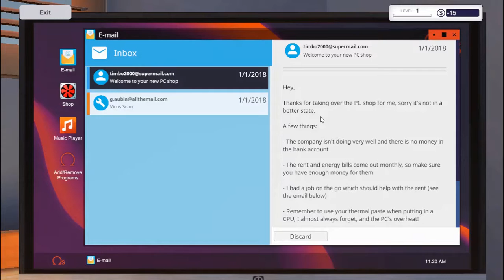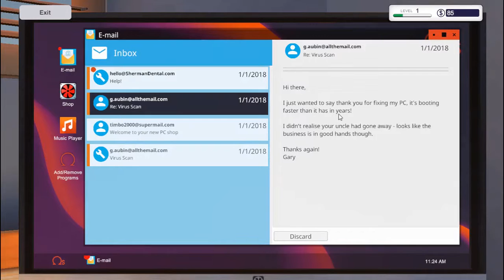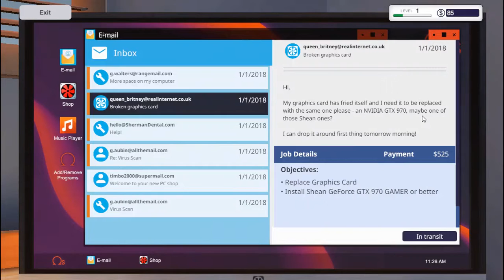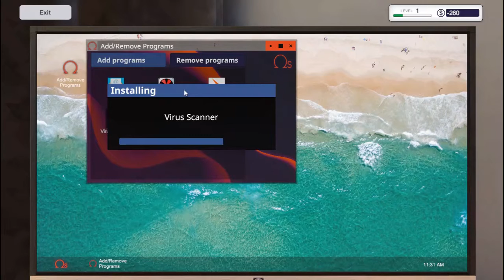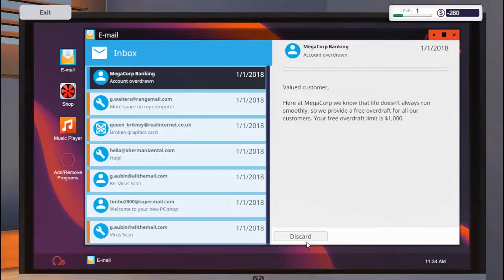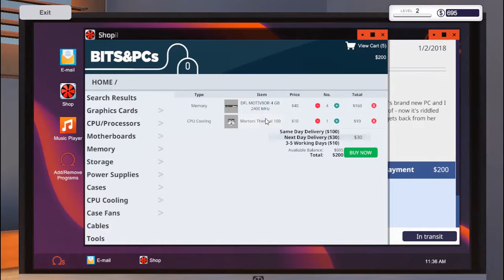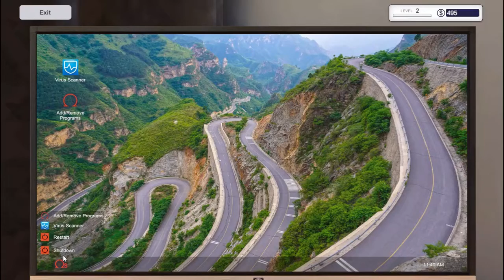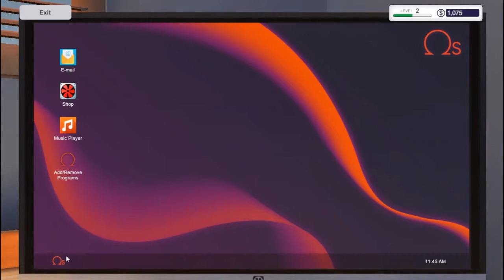PC Building Simulator | SOOO MANY VIRUSES!